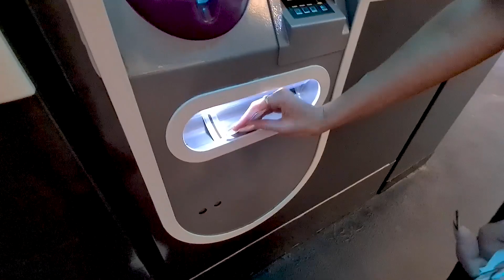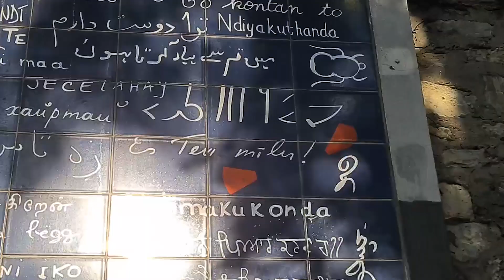2 Dienas Parīzē | 1.daļa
Aizceļojām mazā atpūtā uz Parīzi. Patiesība no atpūtas tur bija ļoti maz, jo bijām tik divas dienas, un gribejās paspēt apskatīt pēc iespejas vairāk. Šī mums bija pirmā reize parīzē, un patiesībā sakot gāja labāk nekā bijām domājuši, iespējams tāpēc ka jau sākumā bijām noskaņojušies ka var nebūt tik skaisti kā rāda filmās. Bet kopumā arhitektūra fenomenāla, laiks silts un vīns garšīgs!